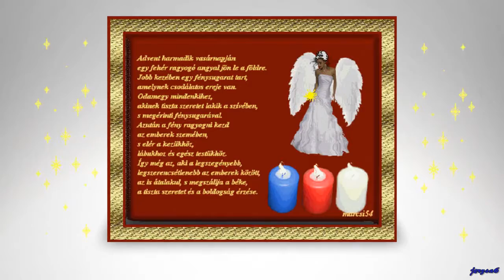Békés Advent Harmadik Vasárnapot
Minden kedves barátomnak, ismerősőmnek, csatornám látógatóinak Áldott, Békés Advent Harmadik Vasárnapot kívánok.